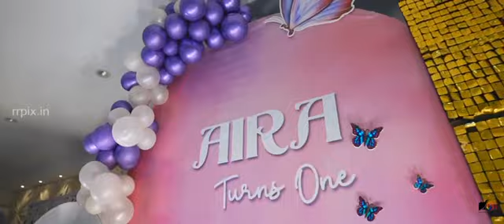iras bday celebrations at our palace